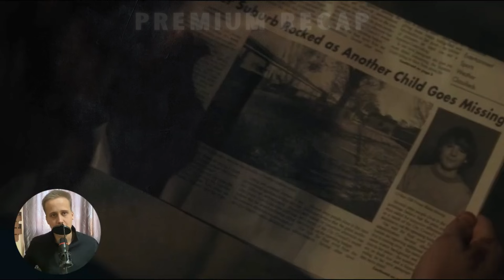Escape from the Soundproof Basement: A 13-Year-Old's Harrowing Tale of Survival!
🌟 Get ready to dive into the spine-chilling story of a 13-year-old boy kidnapped by a ruthless child killer and locked in a soundproof basement. With the help of calls from the killer's previous victims, he must navigate his way to freedom. Will he make it out alive? Watch to find out! 🌟

We produce these videos to inspire and motivate others. However, if any content owners would like us to remove the video, we have no problem doing so.